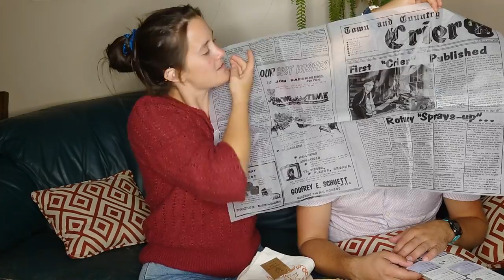Acre 75 - Fall 2022 Unboxing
A new box for us! This is the most thematic and thoughtful so far. I enjoyed the presentation as much as or more than the contents.